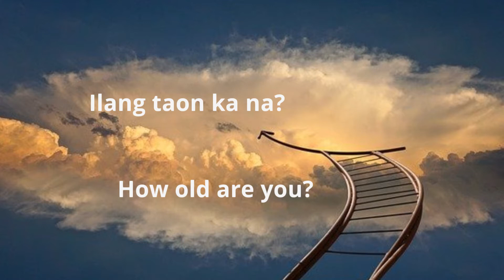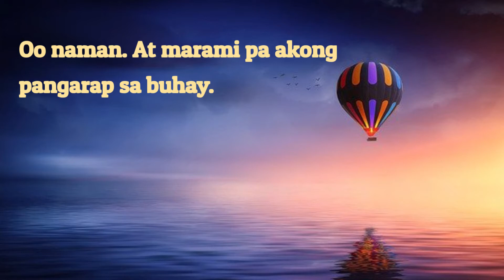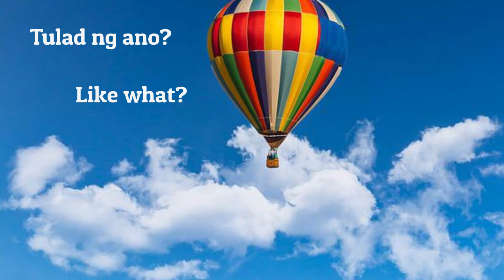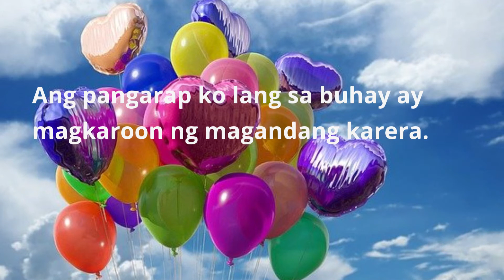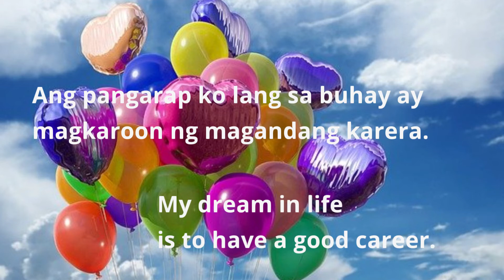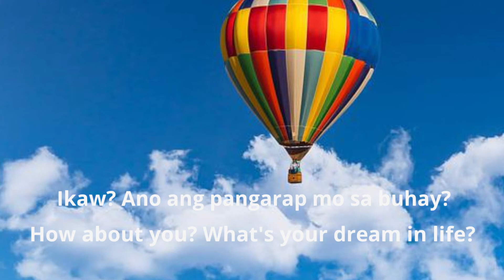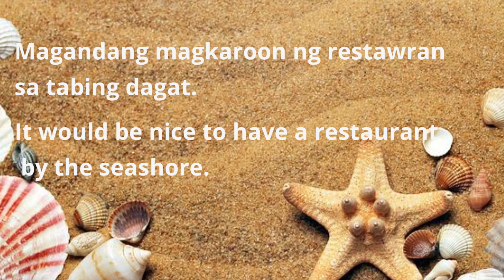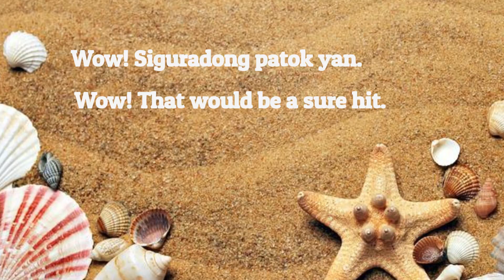Tagalog- English Translations About Dreams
Learn English through Hai English

Facebook: Hai English Training and Assessment Center